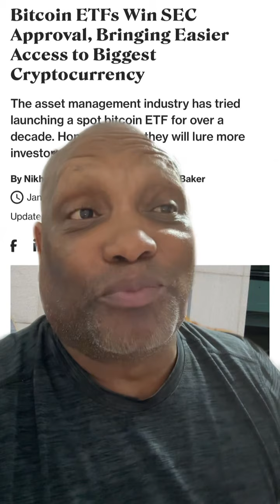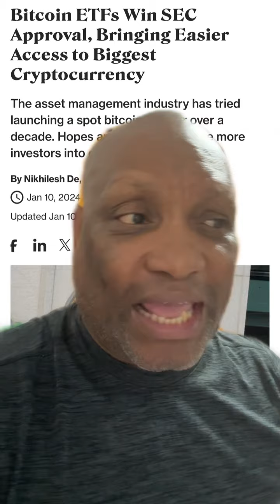SEC approved Bitcoin ETF will this send Bitcoin and other cryptos running? Will bad actors abuse it?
The approval of the SEC Bitcoin ETF could start trading tomorrow This could send Bitcoinrunning to all time highs Can the bad actors be trusted with Bitcoin ETFs I don’t think so They will figure out how to use it to rob retail investors and pension funds